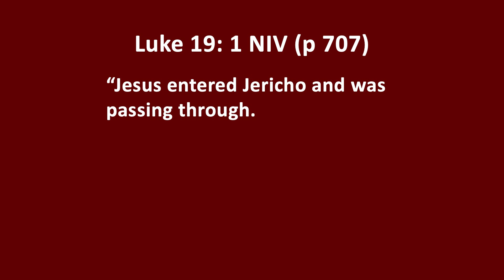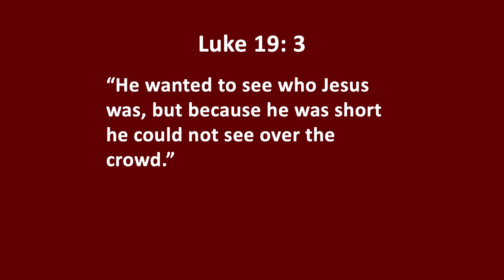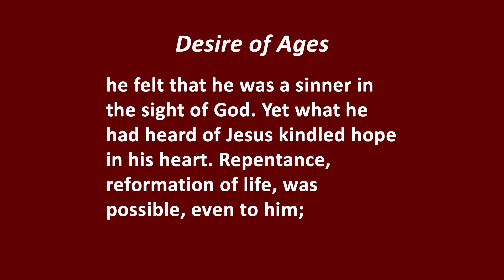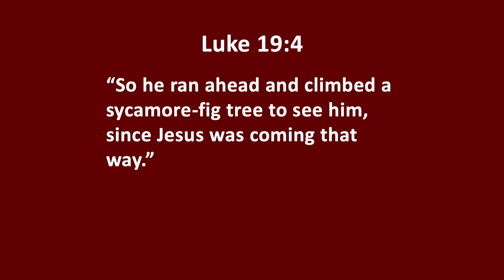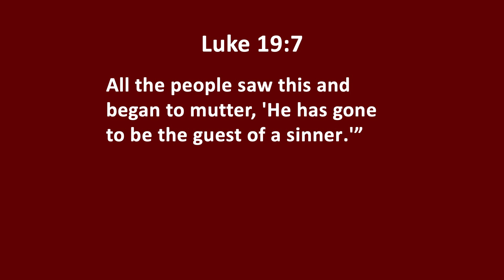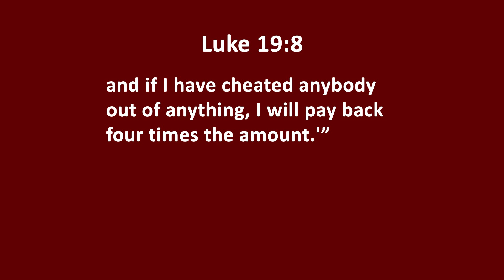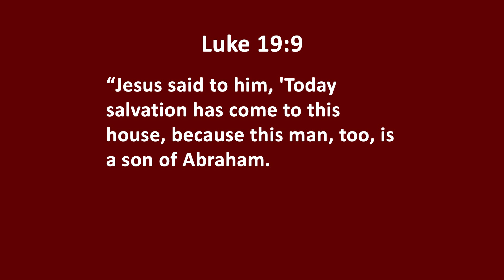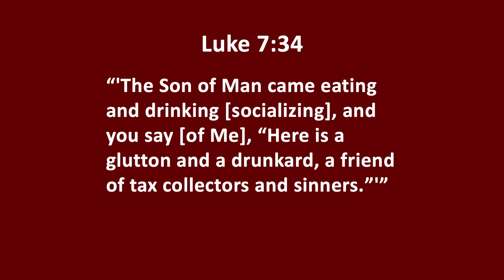Love On The Move: Star-Crossed and Love-Starved—They Need You!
"Love On The Move: Star-Crossed and Love-Starved—They Need You!" Download our Worship Bulletin and Connect Card